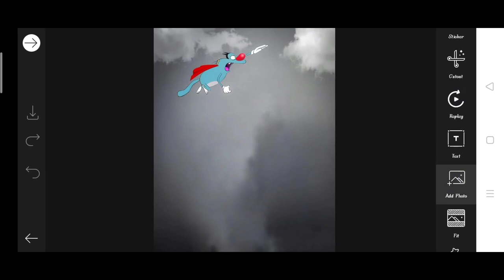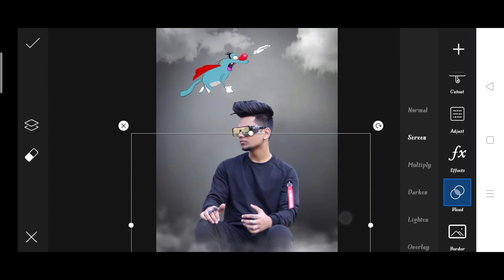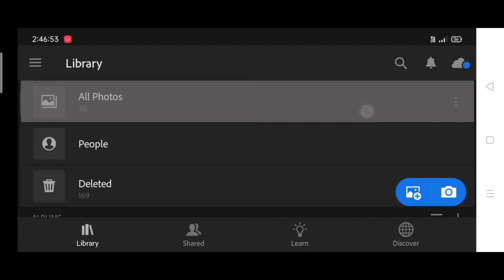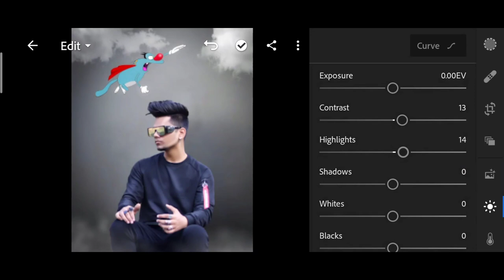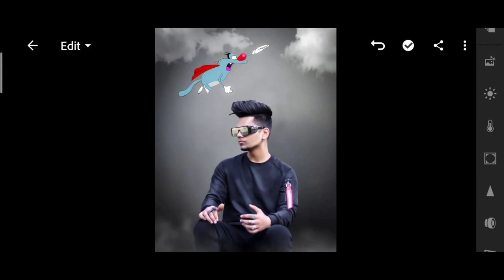Sarvendra new Oggy photo editing | sarvendra cartoon photo editing | sarvendra glowing photo editing